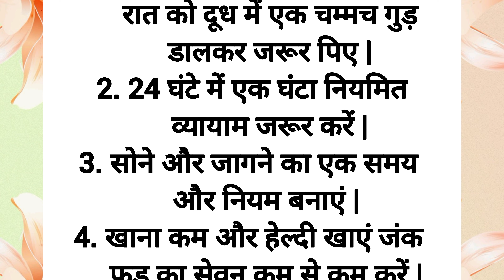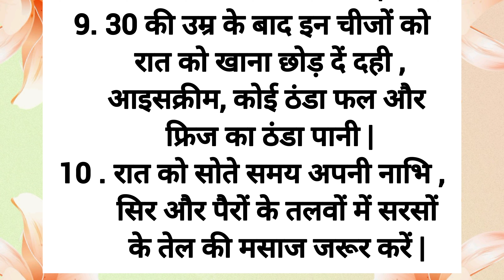100 साल तक फिट रहने वाले बुजुर्गों के टिप्स | Health Tips | Best Lines | Lessonable Quotes | Viral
100 साल तक फिट रहने वाले बुजुर्गों के टिप्स | Health Tips | Best Lines | Lessonable Quotes | Viral